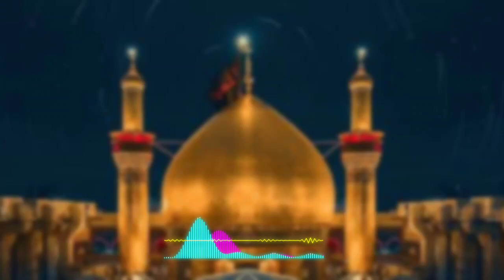Sakina jaan baba kurbaan noha2023 Reverb+slowed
Sakina jaan noha 2023 Reverb+slowed

sakina,

noha nadeem sarwar ana ibne

*Keep Loving*

*Keep Shareing*

*Peace*

noha nadeem sarwar slowed and reverb,

nadeem sarwar noha slowed and reverb, noha nadeem sarwar slowed and reverb apartments,

noha nadeem sarwar slowed and reverb ableton, noha nadeem sarwar slowed and reverb apartments seattle,

noha nadeem sarwar slowed and reverb album,

noha nadeem sarwar slowed and reverb all songs,

noha nadeem sarwar slowed and reverb audio,

noha nadeem sarwar slowed and reverb and,

noha nadeem sarwar slowed and reverb bucks, noha nadeem sarwar slowed and reverb bleed,